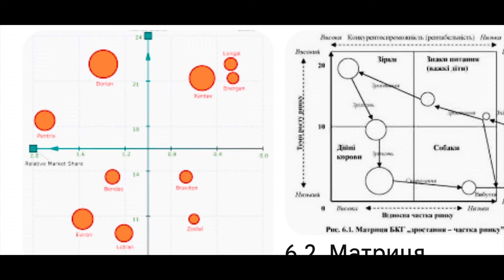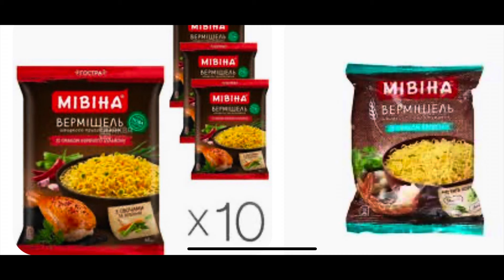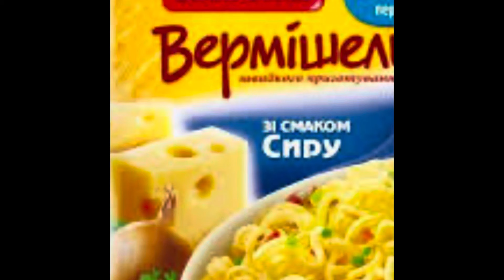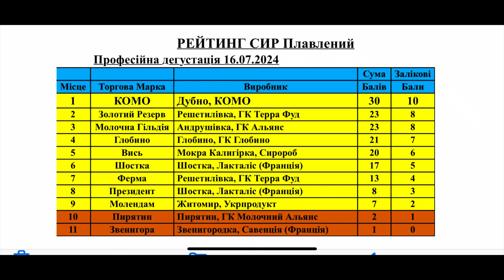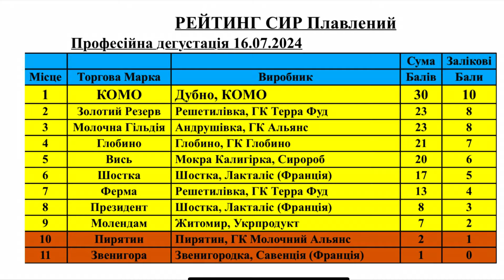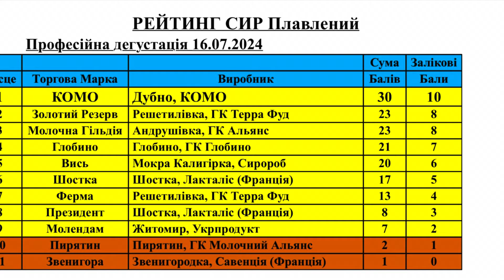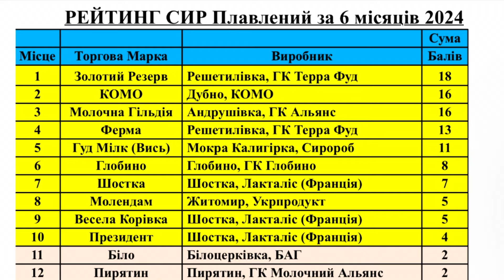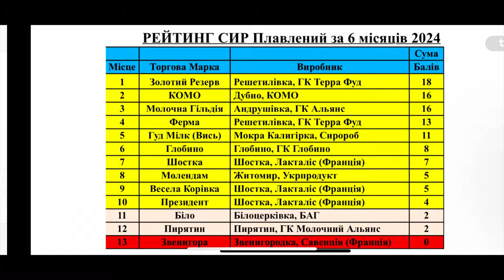ПЛАВЛЕНІ Сири України. Рейтинг за 6 місяців, коментарі. Прибуток vs Частка ринку?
Відео складається з двох частин. Перша містить питання про Сир Кисломолочний і пояснення щодо питання минулого випуску. Друга частина - коментарі до Ретингу плавлених сирів України.
0:00 Анонс відео
0:30 Питання про Сир Кисломолочний
1:30 Частка ринку чи Прибуток? Відповідь і пояснення. Бізнес-кейси
9:45 Переможець вікторини
10:25 Аналіз результатів дегустації за 16.07.24. Коментарі
13:00 Рейтинг за 1-е півряччя 2024 року